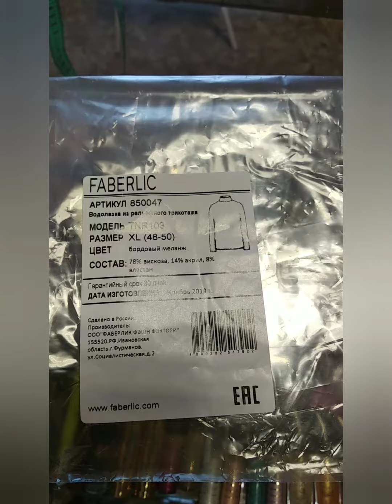Водолазка из рельефного трикотажа (бордовый меланж). Артикул 850047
Облегающий силуэт, классическая длина, длинные рукава.
Состав: хлопок 46%,
модал 46% ,
эластан 8%
Размеры с 40- 52